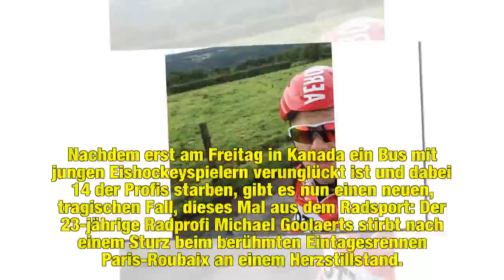Mit nur 23 Jahren: Belgischer Radprofi stirbt nach Sturz!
Die Hiobsbotschaften in der Sportwelt wollen an diesem Wochenende einfach nicht aufhören. Nachdem erst am Freitag in Kanada ein Bus mit jungen Eishockeyspielern verunglückt ist und dabei 14 der Profis starben, gibt es nun einen neuen, tragischen Fall, dieses Mal aus dem Radsport: Der 23-jährige Radprofi Michael Goolaerts stirbt nach einem Sturz beim berühmten Eintagesrennen Paris-Roubaix an einem Herzstillstand.